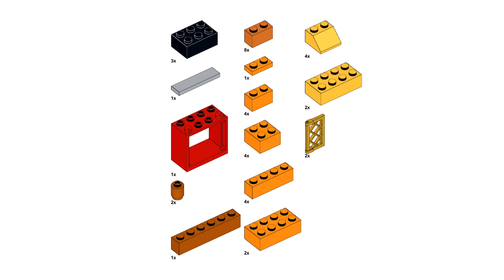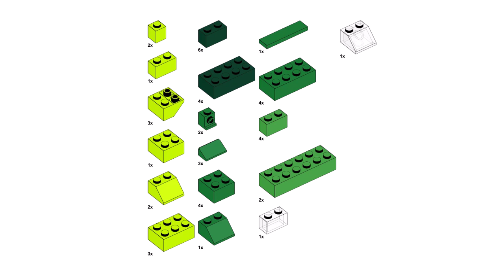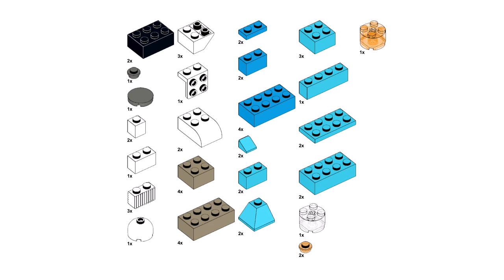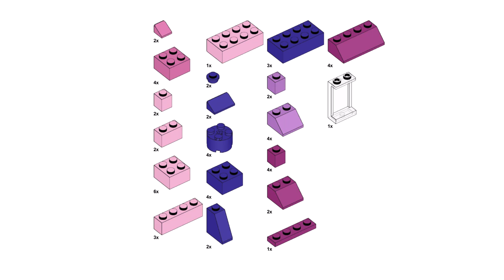EXTRA RAINBOW HOUSES Lego classic 10698 ideas How to build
How to build 7 rainbow houses with Lego classic 10698 ? Following these instructions, you can build a  Rainbow houses from only the parts of the Lego Classic 10698. These houses can be built from the parts left after building all the models from the Lego paper instructions.